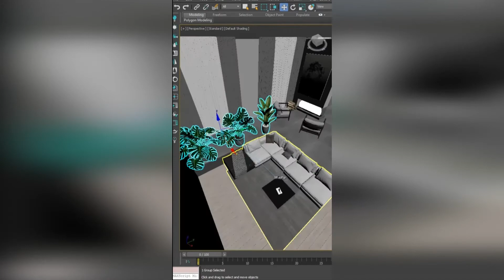Turn your design ideas into a reality with 3ds Max!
In 3ds Max, you can bring your design ideas to life. With this powerful software, you can create anything you imagine. Whether you’re a designer, architect or engineer, 3ds Max will help you create beautiful and realistic 3D designs. Watch this video to learn more about how 3ds Max can help you turn your design ideas into reality.